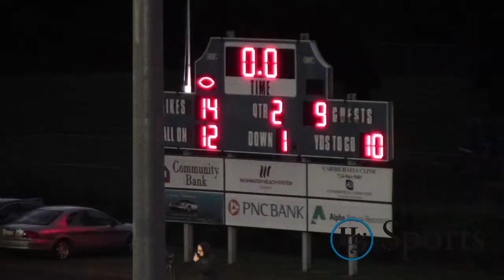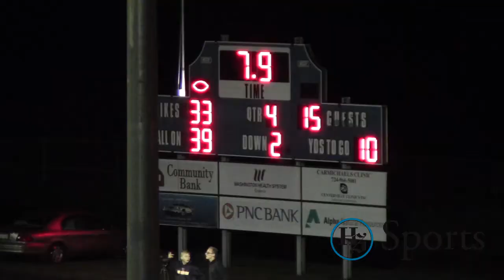Monessen at Carmichaels Football 2017